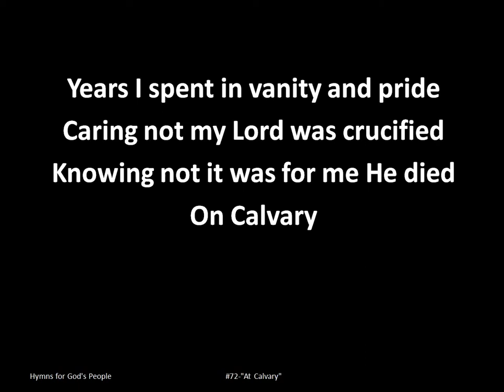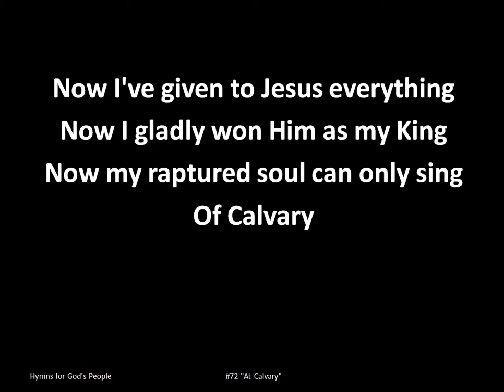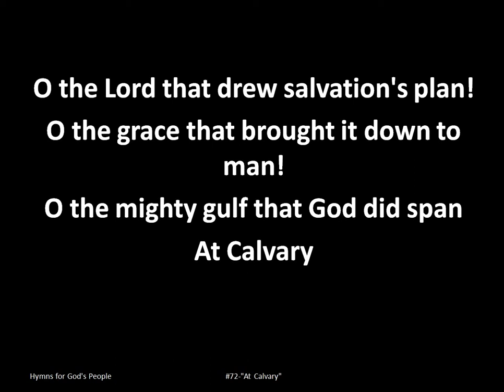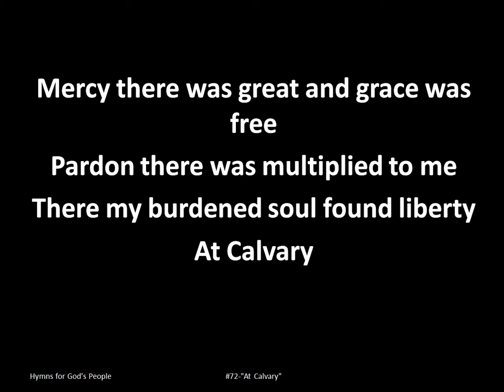"At Calvary" - Projection Ready Hymns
072-"At Calvary" for Small Churches, Small Groups, Fellowships.

Lyrics:  "At Calvary"

I.
Years I spent in vanity and pride
Caring not my Lord was crucified
Knowing not it was for me He died
On Calvary

There my burdened soul found liberty
At Calvary

II.
By God's Word at last my sin  I learned
Then I trembled at the law I'd spurned
'Til my guilty soul imploring turned
To Calvary

At Calvary

III.
Now I've given to Jesus everything
Now I gladly won Him as my King
Now my raptured soul can only sing
Of Calvary

At Calvary

IV.
O the Lord that drew salvation's plan!
O the grace that brought it down to man!
O the mighty gulf that God did span
At Calvary

At Calvary